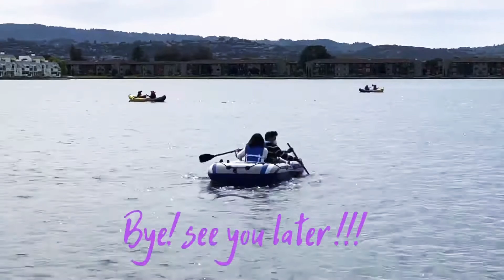Easter Sunday fun 2021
celebrated easter sunday picnic and fun activities  at the park with the  family ...

Energetic Upbeat Pop - Happy and Fun Pop Background Music For Videos 2019.

Pool Party Morning Light | Upbeat and Happy background Music (Vlog Music)

• Track Info:

Title: Positive Rock
Artist: HookSounds
Genre: Rock
Mood: Happy